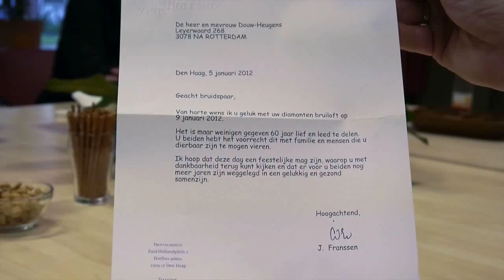Pa en Ma 60 jaar